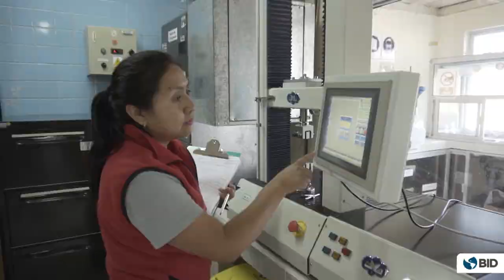¿Qué hace el BID en Ecuador?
El BID es la principal fuente de financiamiento multilateral para el desarrollo del Ecuador y cada proyecto que apoyamos cuenta con el respaldo de más de 60 años de experiencia en el país y en la región. El BID brinda valioso asesoramiento y apoyo técnico a los prestatarios públicos y privados.